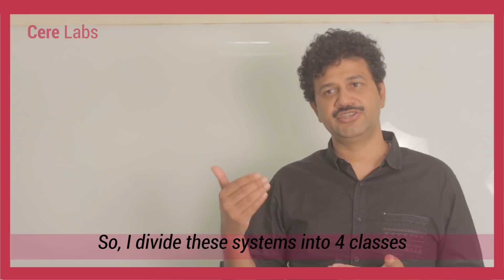Understanding AI | Part I | Devesh Rajadhyax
In this video, Devesh takes on some of the most widely asked questions about Artificial Intelligence: 1) Defining AI 2) Why do we need AI. He presents a lucid understanding of Artificial Intelligence, while highlighting his theory of human scaling & Systems with Human aspirations.

Also, we'll be putting more AI related content on this channel.